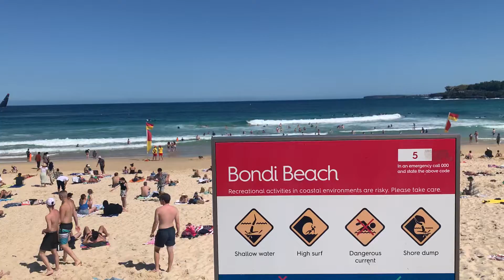SUMMER AT BONDI